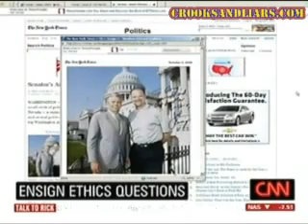Rick Sanchez Presses John Ensign Over His Sex Related Ethics Issues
) Well, what do you know. The scandal ridden John Ensign crawled out from behind his rock and decided to give a television interview today. The conversation started out pretty friendly with Ensign being asked about the recent Underwear Bomber incident, but then Rick Sanchez decided to actually pretend like he was a journalist for a bit and asked him about his recent sex scandal and ethics violations. I'll give Sanchez kudos for at least bringing it up when it appeared at first he wasn't going to even mention the scandal and it was pretty obvious that Ensign didn't agree to talk about it before the interview.